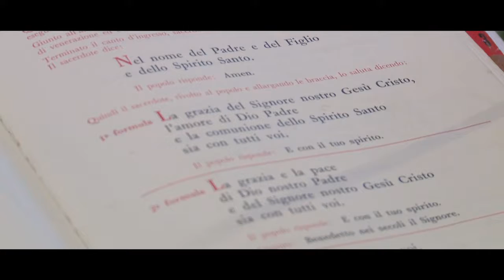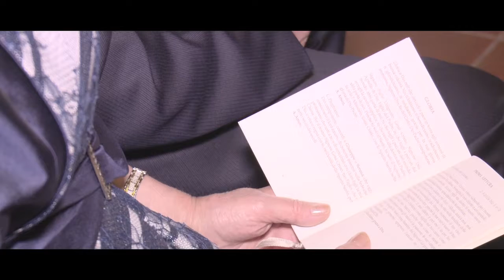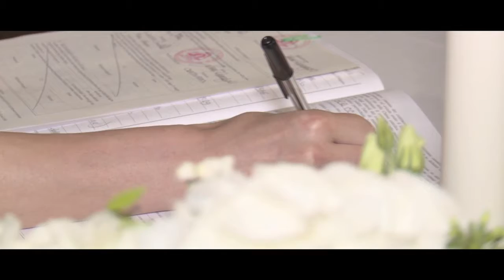Giuseppe e Serena 18 6 2016 HD